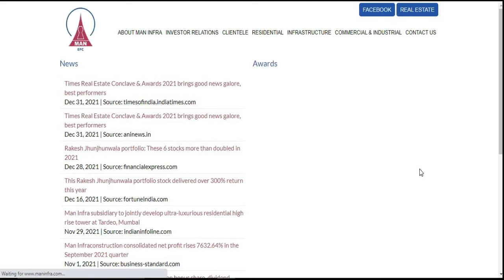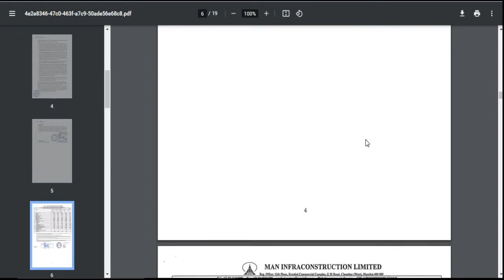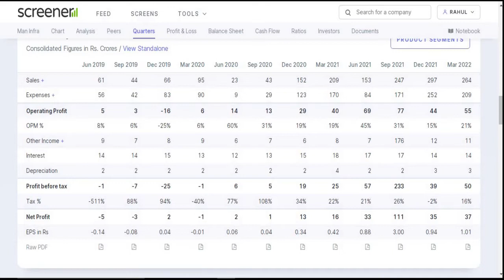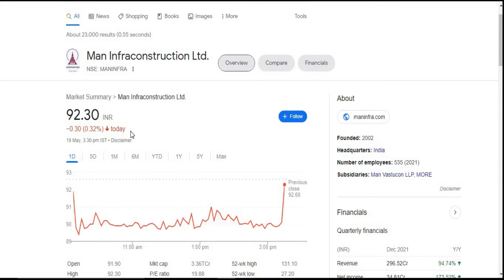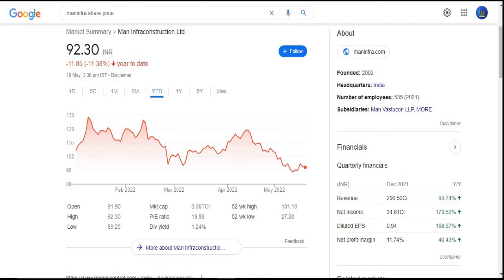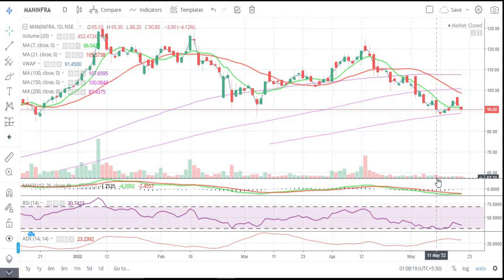Man Infraconstruction Ltd|| Quarter 4 Result 2022 Review || Latest Target || Mutlibagger Share